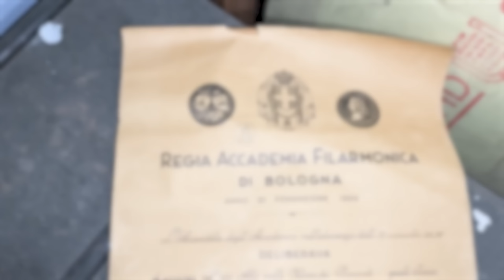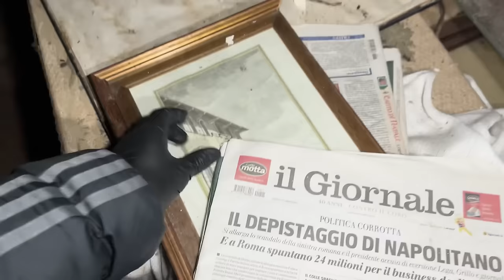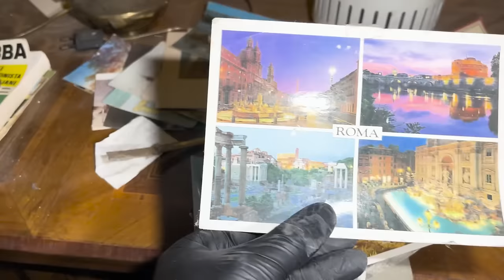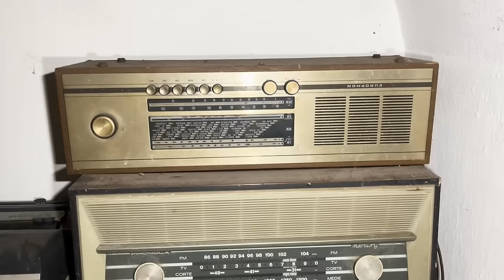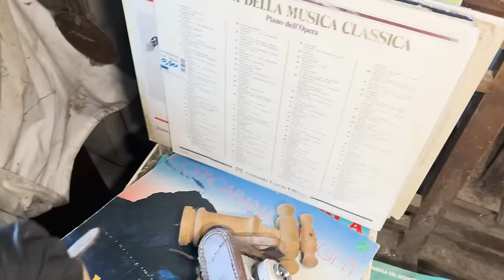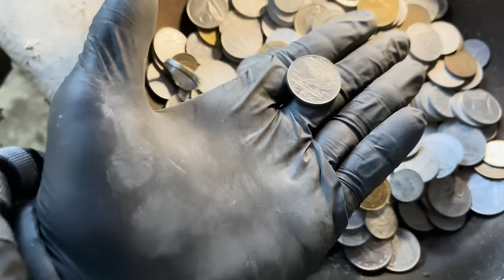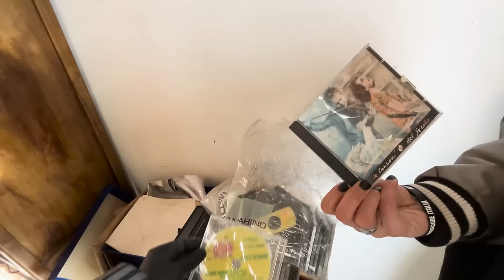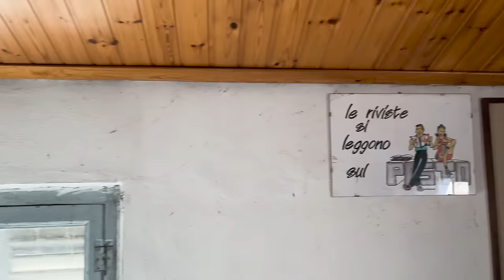UNA PADELLATA DI SOLDI IN QUESTA MISTERIOSA CASA ABBANDONATA - Urbex Italia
Eccoci in un nuovo video! Questa esplorazioni è stata assolutamente improvvisata e inaspettata... tra le nebbia, troviamo questa casa abbandonata dalla dubbia storia...

TROVIAMO UN SACCO DI SOLDI IN QUESTA MISTERIOSA CASA ABBANDONATA con @EXPLORERPHOBIA87

Per scoprire nuovi posti abbandonati comuni entra nel canale ufficiale di condivisione location comuni!

Chi sono:
Mi chiamo Matteo e sono un fotografo e dronista professionista, ma anche i video non mi dispiacciono, proprio da qui parte la mia idea di creare dei vlog sui luoghi abbandonati, vieni con me in questo misterioso mondo!🚀

Ecco la mia attrezzatura che utilizzo per catturare ogni dettaglio delle nostre avventure:
- 📸 Camera principale
- 📸 Seconda fotocamera
- 📸 Terza fotocamera
- 🚁 Drone principale
- 🚁 Secondo drone
- 🚁 Terzo drone

Inoltre, vogliamo condividere alcune promozioni utili con voi:
- Prova Amazon Prime Gratis per 1 mese
- Amazon Music Unlimited

Tieni presente che cliccando sui link referral, potrai accedere a sconti e promozioni senza costi aggiuntivi, supportando così il nostro lavoro e il nostro canale. Grazie per il vostro sostegno continuo! 💫